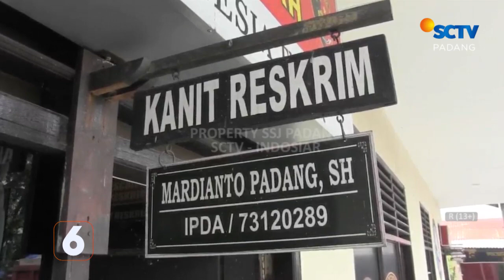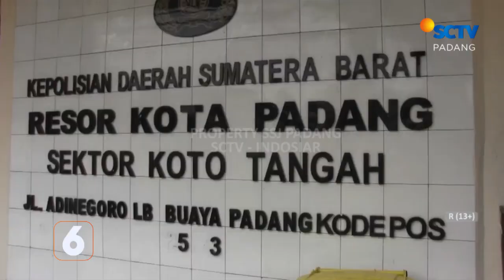KASUS 3 WARIA YANG MENGANIAYA DAN MENCABULI PENGEMUDI OJEK DARING DI PADANG, MASIH DIPROSES POLISI